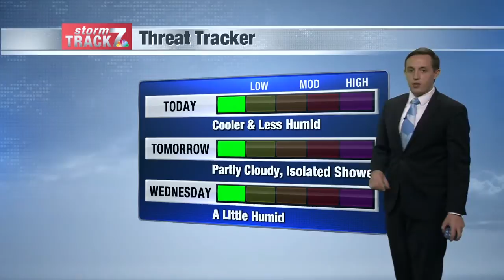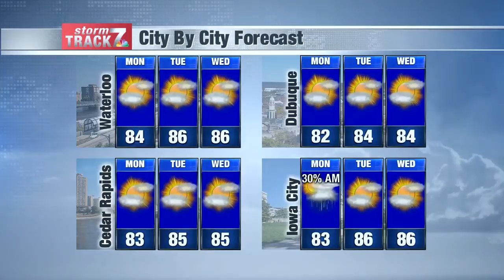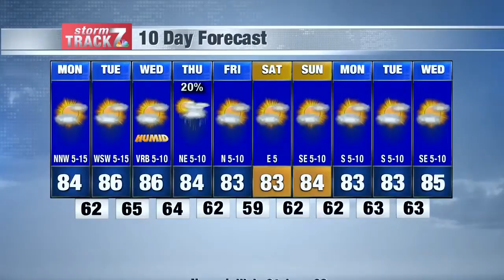Morning Weather Mon. 7/27/2020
Lower humidity this week!